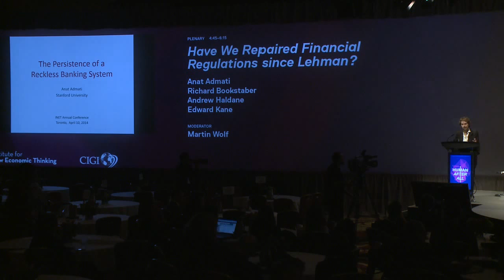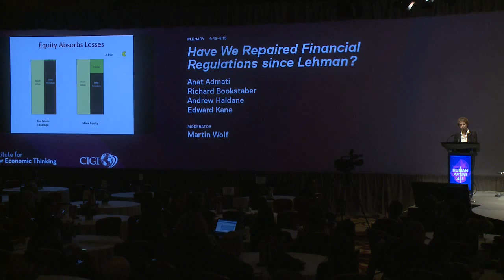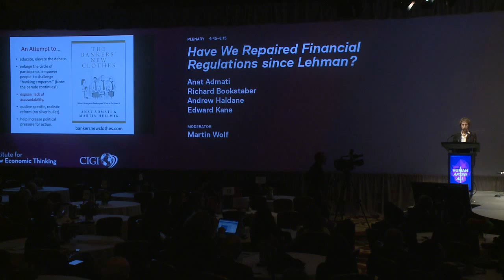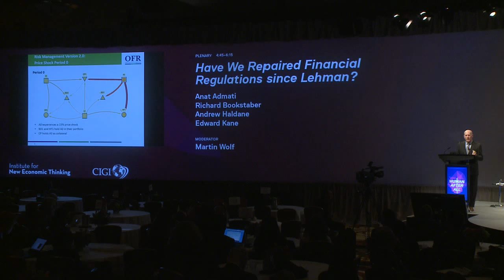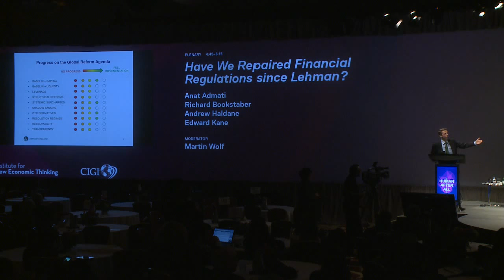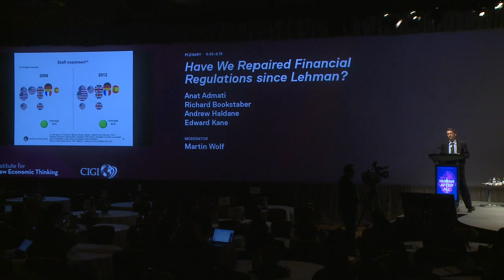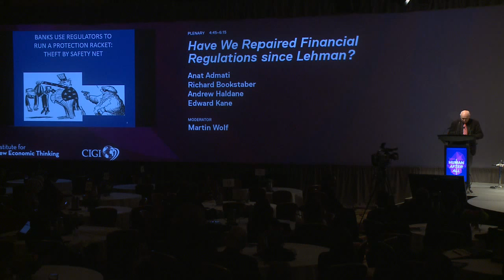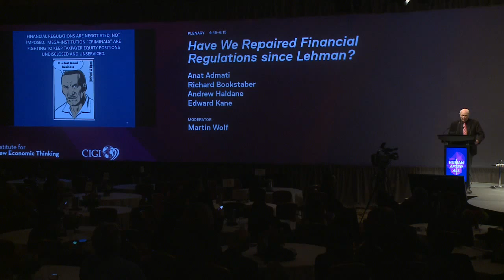Have We Repaired Financial Regulations Since Lehman?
The 2008 financial crisis led to the worst recession in the developed world since the Great Depression. Governments had to respond decisively on a large scale to contain the destructive impact of massive debt deflation. Still, several large financial institutions and thousands of small-to-medium-sized institutions collapsed or had to be rescued, numerous non-financial businesses closed, and millions of households lost their savings, jobs, and homes. Five years later, we are still feeling these effects. Will the financial reforms introduced since the onset of the crisis prevent another catastrophe?

This keynote panel titled "Have We Repaired Financial Regulation Since Lehman" at the Institute for New Economic Thinking's "Human After All" conference in Toronto, with featured speakers Anat Admati, Richard Bookstaber, Andy Haldane, and Edward Kane, moderated by Martin Wolf, addresses these questions and more.